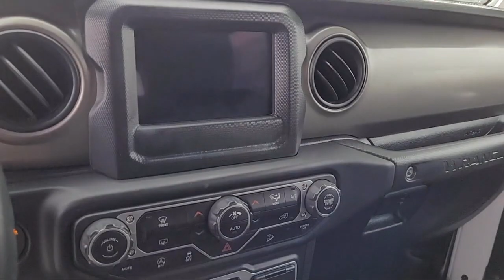2018 Jeep Wrangler Sport S Sport Utility Sacramento Roseville Elk Grove Folsom Stockton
2018 Jeep Wrangler Sport S Sport Utility Stock Number: P97568 Vin:1C4GJXAG5JW271120.
Future Ford
650 Automall Drive